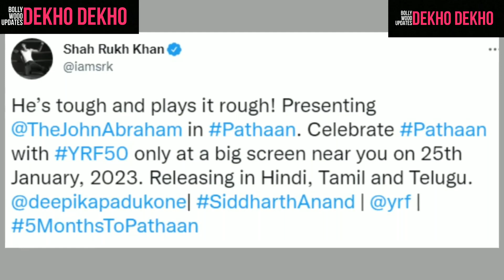Pathaan , Motion Poster , John Abraham ,25 January 2023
john abraham new look
pathaan new look
shahrukh khan